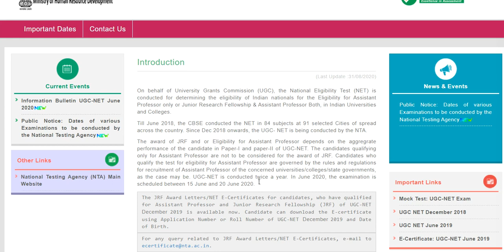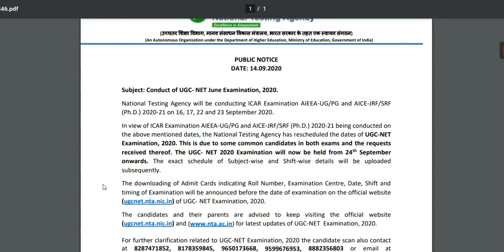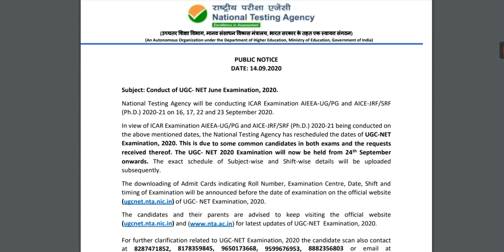NTA UGC- NET June 2020 Revise Date: Official Notice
With lakhs of people attempting the elite services examination and only a few hundred seats typically available, the competition is fierce. To beat the competition, it’s important to prepare thoroughly and give yourself the maximum chance of success.
Unable to Clear Job Exam Realize You Mistakes Now & Prepare for Success in NTA NET

BSSEI Team